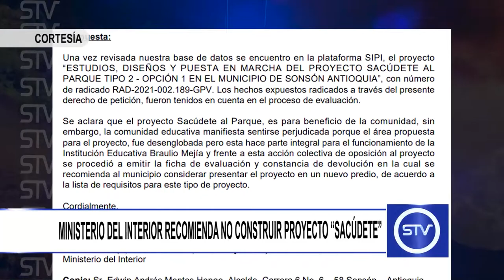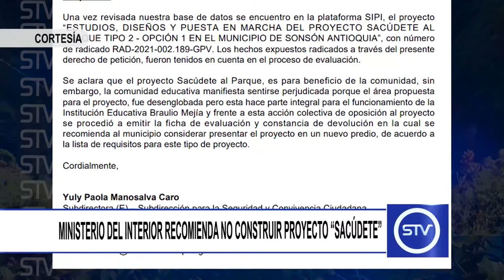MINISTERIO DEL INTERIOR RECOMIENDA NO CONSTRUIR PROYECTO “SACÚDETE”